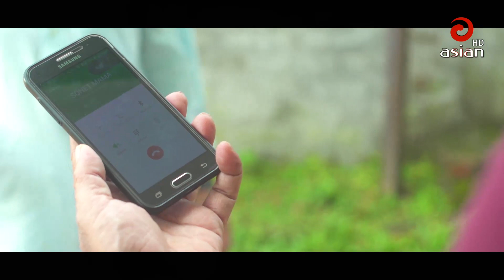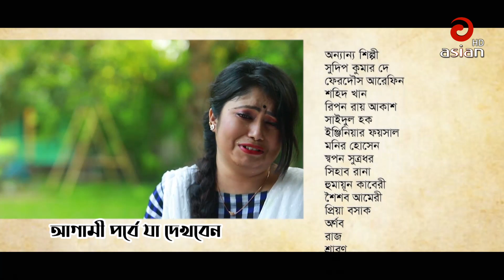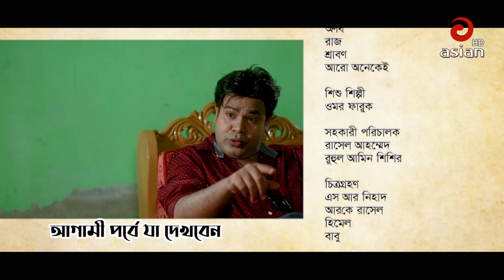Gobindo Purer Golpo EP 134 | A Kh M Hasan | Himi | Tanin Tanha | Arfan Ahmed | Nazira Mou | Asian TV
নাটক : গোবিন্দ পুরের গল্প
গল্প ভাবনা : মোহাম্মদ তুহিন শেখ
অভিনয় : আ খ ম হাসান, জান্নাতুল সুরাইয়া হিমি ,আরফান আহমেদ ,নাজিরা মৌ,ফারুক আহমেদ ,মাহমুদুল ইসলাম মিটু, তানিন তানহা, ওয়ালিউল হক রুমি, জয়রাজ ,প্রান রায়,মাসুদ হারুন,আইনুল পুতুল,এমিলা হক ,সাদিয়া তানজিন,আদ্রিতা মিম, নওশিন দিশা, নীলা ইসলাম, আফরোজা হোসেন , হায়দার আলী, দিলু মজুমদার, মিলন ভট্টাচার্য ,সিদ্দিক মাস্টার,শফিক খান দিলু, আল নাহিয়ান,জিলা খানম ,রিপা রাঞ্জনা, সায়মা রোশা
ছিত্রগ্রহন : এস আর নিহার, মশিউর রাহমান, রাসেল, মনির
সম্পাদনা : শোভন সরকার
চিত্রনাট্য : মোহাম্মদ তুহিন শেখ ,সোহেল রানা ইমন
পরিচালনা :  সোহেল রানা ইমন
ভাষা :  বাংলা
লেবেল : @Asian TV HD

Relevant search : asian tv HD,bangla natok,asian tv natok,Gobindo Purer Golpo natok,Gobindo Purer Golpo bangla natok,Gobindo Purer Golpo,Gobindo Purer Golpo new bangla natok,Gobindo Purer Golpo bangla natok 2021,Gobindo Purer Golpo new natok 2021,Gobindo Purer Golpo bangla new natok 2021,asian tv Drama,Gobindo Purer Golpo bangladeshi natok,Gobindo Purer Golpo bangla new natok,Asian TV HD Drama,Gobindo Purer Golpo EP 134,গোবিন্দ পুরের গল্প,asian tv,asian tv hd drama